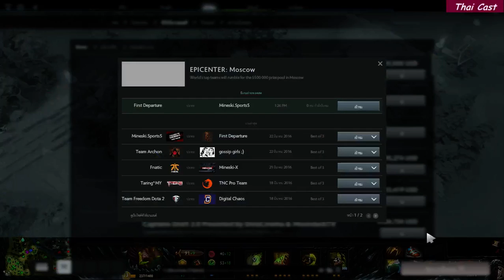Dota2 : Epicemter Mineski vs First Departure Bo3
Thai caster : WonderWind

or search : WonderWind Channel

หัดพากย์อยู่ครับ

อยู่ในช่วงเริ่มต้นทุกอย่างครับเพราะฉะนั้นอาจจะยังไม่มีการโปรโมทแต่อย่างใด จะลองฝึกพากย์รายการที่ดูฟรีแบบนี้ไปเรื่อยๆก่อน

ขออภัยในความไม่สะดวก และขอขอบคุณท่านผู้ชมผู้บังเอิญผ่านมาชมทุกท่านครับ ^^